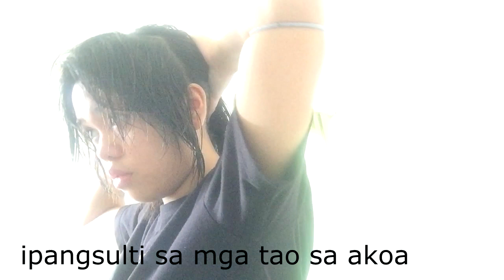I GAVE MYSELF A MULLET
just quarantingz.